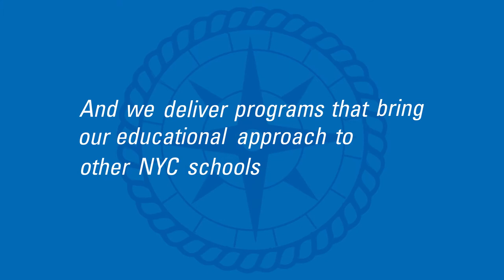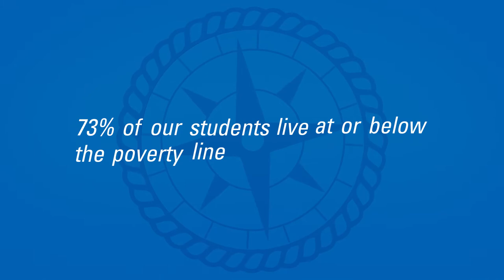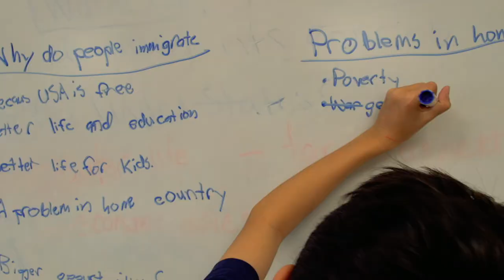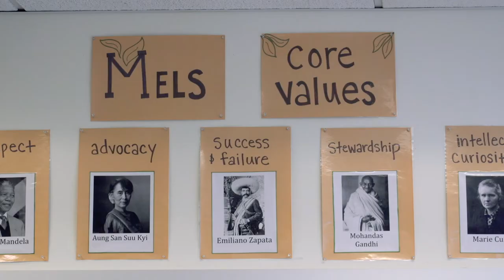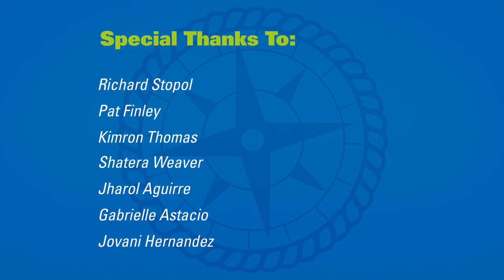NYC Outward Bound Schools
Students at our schools know that there is more in them than they think, and our teachers are determined to help them discover just how much. We've served over 100,000 students and educators in our history, and we intend to serve 100,000 more by emphasizing demanding academics, community, and character.